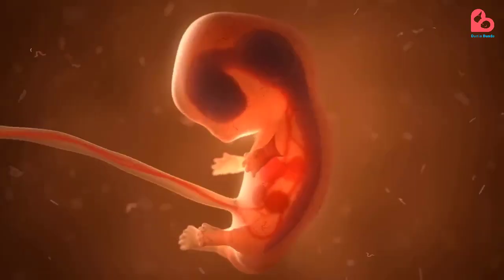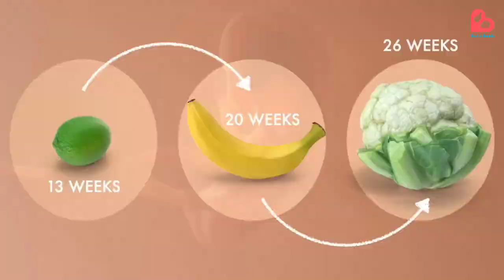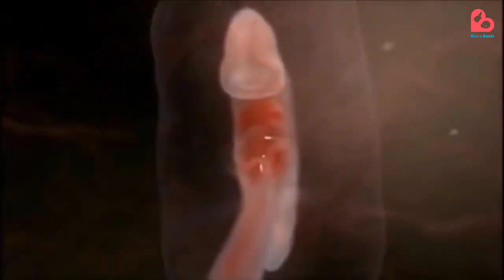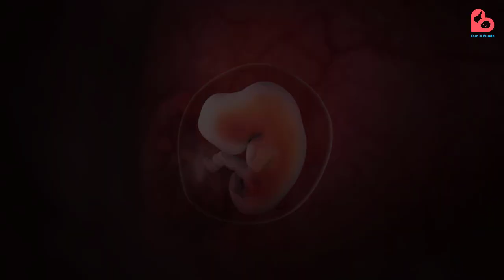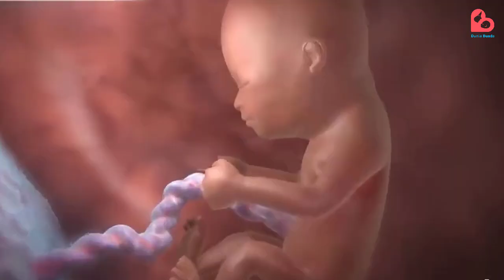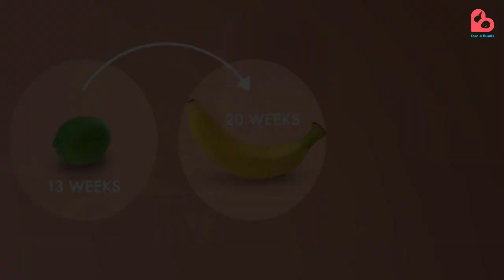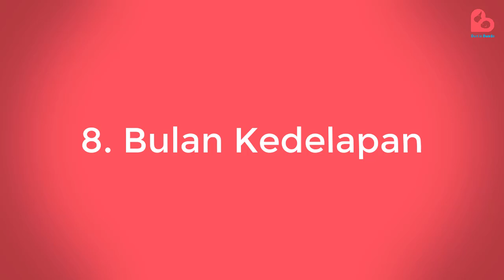BEGINI KIRA-KIRA UKURAN JANIN DARI BULAN KE BULAN JIKA DIIBARATKAN BUAH-BUAHAN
Haloo Bund!

Memantau perkembangan janin penting dilakukan ibu hamil untuk memastikan janin bisa tumbuh dan berkembang dengan baik. Idealnya janin akan terus bertambah besar seiring dengan pertambahan usia kehamilan. Hal itu bisa bunda rasakan dari ukuran perut yang juga ikut membesar. Bunda tentu penasaran tentang bagaimana pertumbuhan janin didalam kandungan. Kira-kira sekarang dia sudah sebesar apa ya? Nah pada edisi kali ini, dunia bunda akan membahas mengenai ukuran janin dari bulan ke bulannya jika dibandingkan dengan ukuran buah-buahan agar bunda bisa lebih mudah membayangkannya.